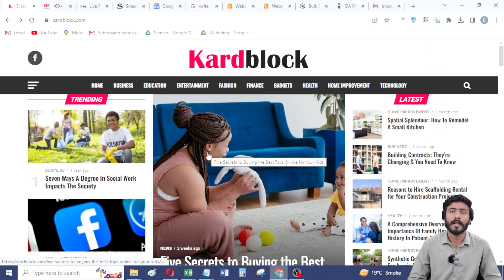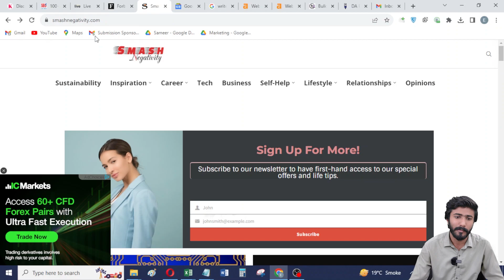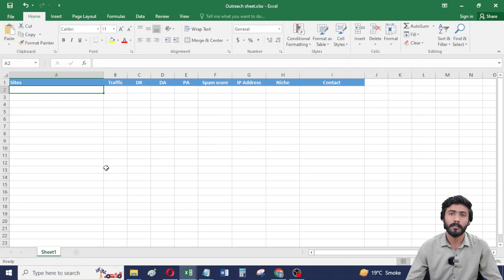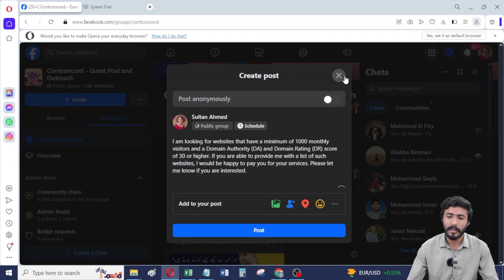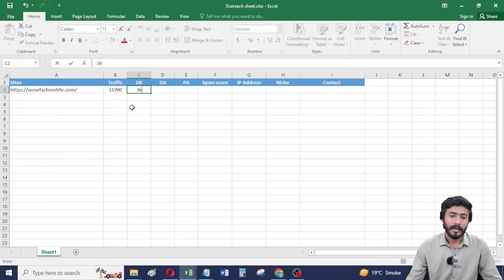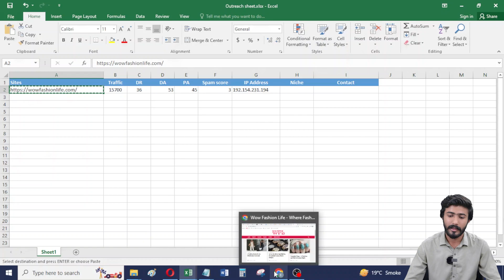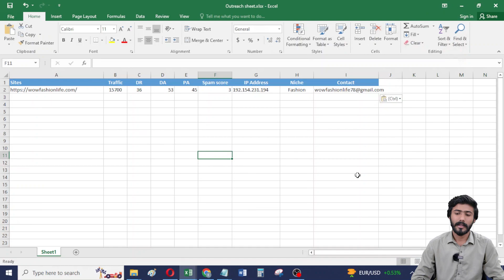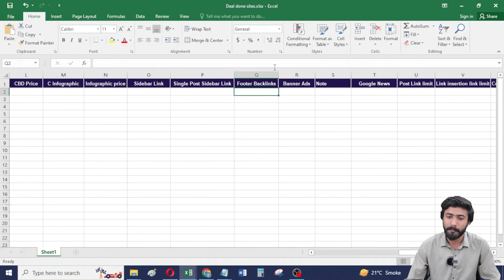What Is Blogger Outreach | Blogger Outreach Guide in Hindi/Urdu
If you’re looking for the ultimate guide to blogger outreach, this is it! we'll walk you through the basic terms of outreach, blog hunting strategies, and how to effectively contact blog administrators. Whether you're looking to collaborate, guest post, or build relationships with bloggers, these tips will help you navigate the process successfully.
◾ Basic Terms of Outreach
◾ Blog Hunting
◾ Checking Blog Stats: Assess the authority and traffic of blogs using these free tools:
• Ahrefs Traffic Checker

◾ How to Contact Blog Admins
Remember, effective communication is key when reaching out to blog administrators. This guide is designed to help you successfully navigate the world of blogger outreach, so you can build valuable connections and collaborations. Ensure all your communication is in the English language for better clarity and understanding.
Start your blogger outreach journey today and watch your network and opportunities grow!